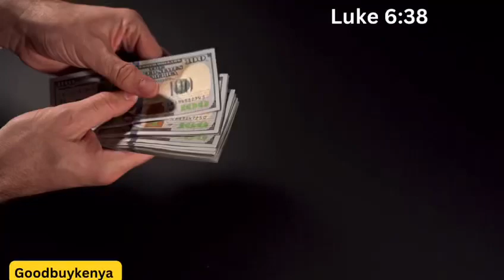HAPPY FATHER’S DAY